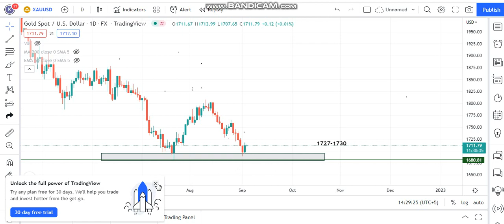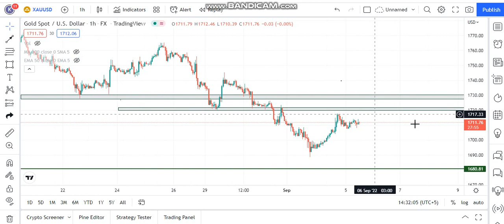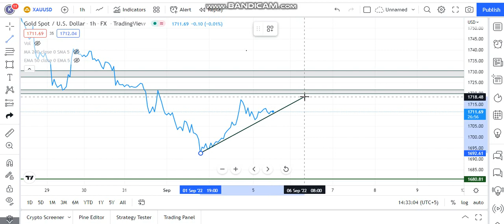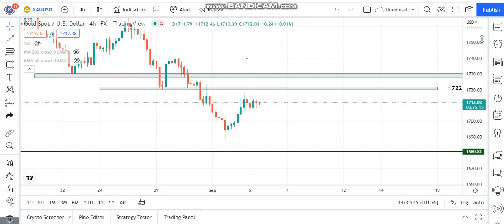Today Gold ( xauusd ) Forecast || Gold Monday Forecast 5th September 2022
Dear Traders!! If you want to join our Live Sessions with very affordable monthly charges, You can contact ( No Time Waste Plz) Only serious persons

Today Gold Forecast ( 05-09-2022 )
Gold Monday Analysis 5th September  2022

gold,gold forecast,gold monday forecast,gold forecast fore the next weeek,xauusd forecast next week,xauusd analysis,gold analysis next week,xauusd analysis today,gold important levels,